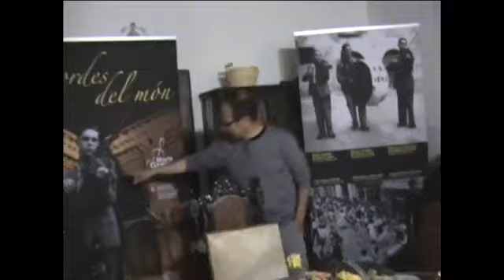Gent de Festa a Can Vila 2012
Gent de Festa a Mollet del Vallès. Masia Can Vila, Diada de Sant Jordi 2012.
Amb Enric Miró, Ernesto Briseño, Alexander Hernández, Melchor Fernández i Jaime del Blanco.